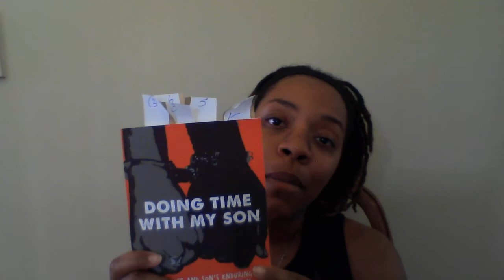Staying connected through incarceration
This is part 4 to our family engagement series.